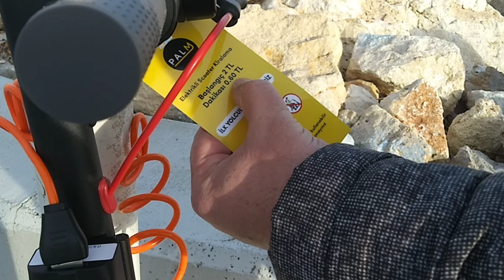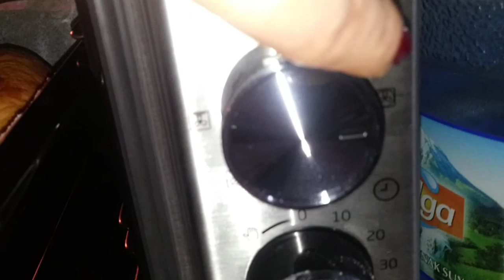Как мой Муж относится к блогерству и как поддерживает меня на YouTube. Турция Мерсин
В этом новом видео вы увидите, как мой муж относится к блогерству, и как  меня поддерживает в развитии моего канала на YouTube, став моим оператором.
 Как мы отлично провели день, прогулялись по набережной Мерсине, покормили уточек.
А вечером я приготовила вкусный ужин.